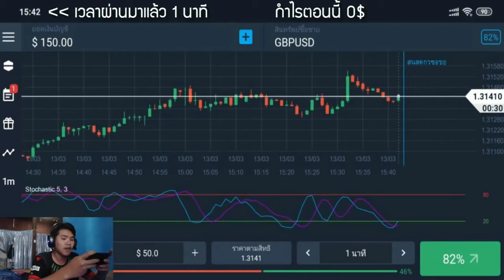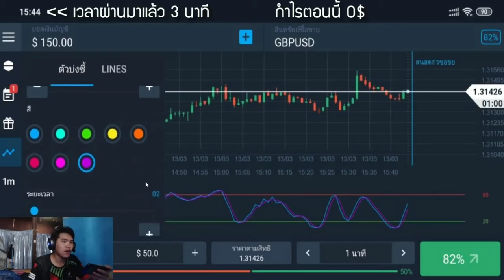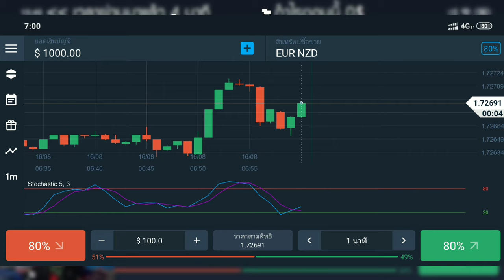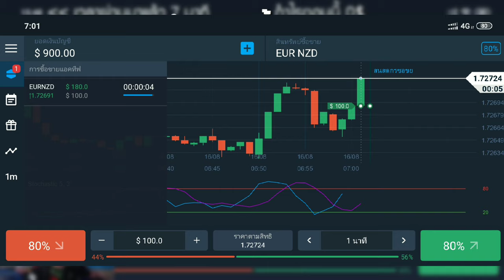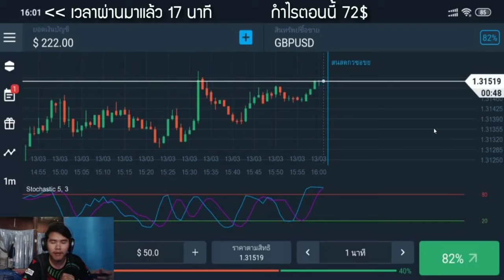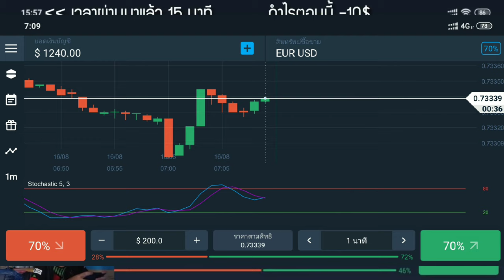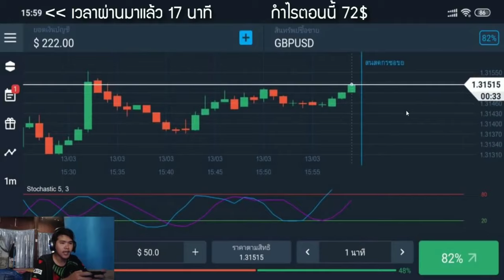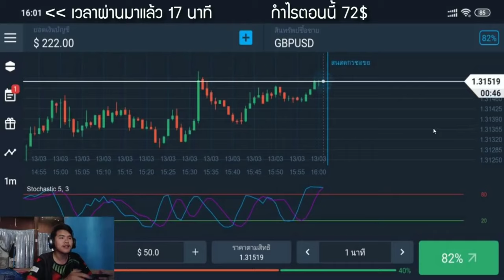สอนหาเงินออนไลน์ 7,200 บาท ใน 10 นาที!! (ทำให้ดู) - สมัครฟรี! ได้เงินจริง100%